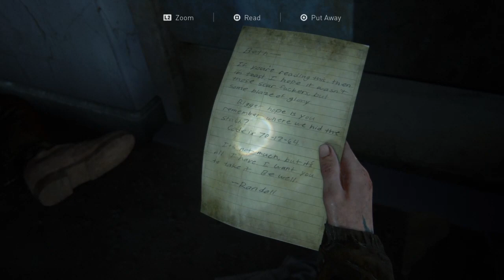The Last of Us - Part 6